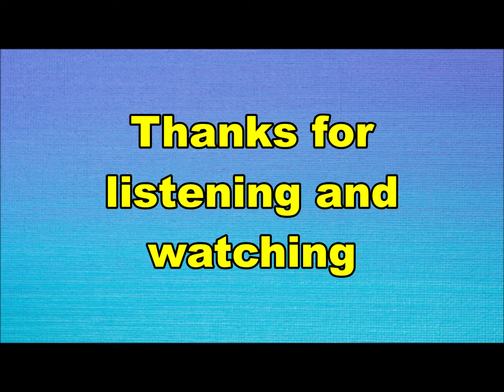Blue Planet - Times and changes (Nederbeat / pop) | (Den Haag) 1971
Blue Planet uit Den Haag met "Times and changes" (Philips 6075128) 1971

Bezetting:
Peter Wassenaar
Ron Bausch
Arthur Bausch
Peter Dingemans